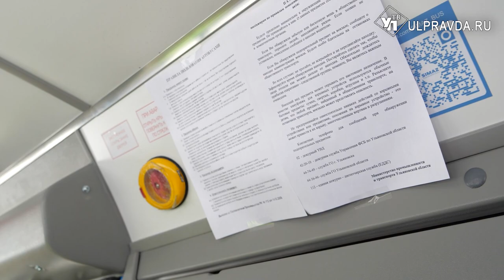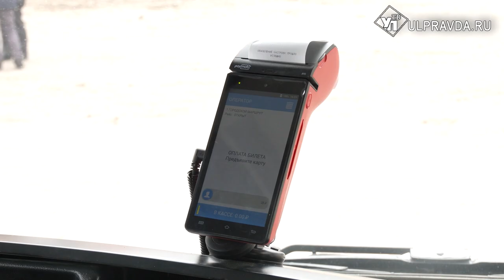В Ульяновске на 30 маршрут выйдут десять новых автобусов, 59-й на очереди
Транспортная реформа в Ульяновске наконец сдвинулась с мертвой точки. Вместо старых тесных маршруток по городским дорогам начали курсировать просторные автобусы. Первая партия из 10 новых СИМАЗов направлена на 30 маршрут. Ранее по нему следовал всего один подвижной состав. Но и это не панацея для оздоровления системы общественного транспорта. По поручению главы региона к вопросу подойдут комплексно.